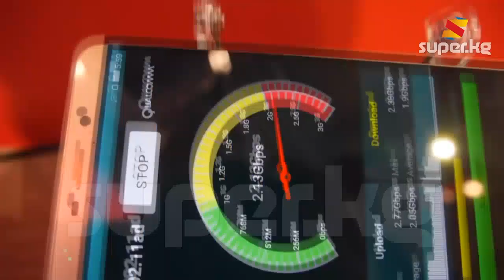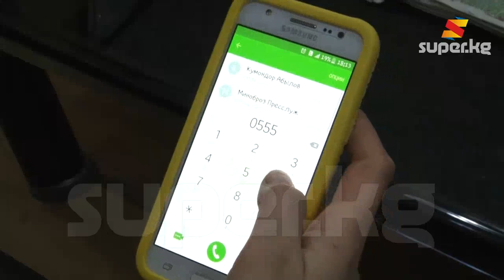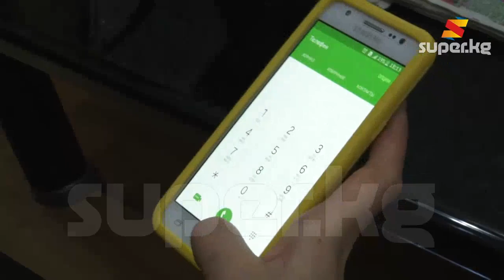Дарыгер: "Wi-Fi менен уюлдук телефондун электр толкундары тукумсуздукка алып келет"